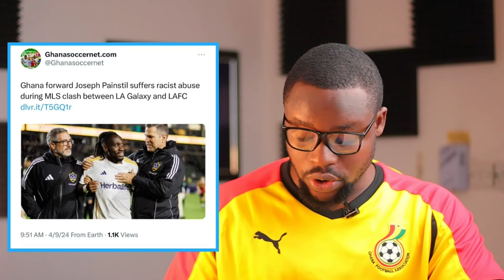THIS IS WHAT HAPPENED TO BLACK STARS WINGER IN MLS, COUNTRYMAN APOLOGIZE + ASAMOAH GYAN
Ghana black stars winger jospeh paintsil suffers suffer racial abuse in mls, countryman apologized to John painstil and asamoah gyan launch all regional games today